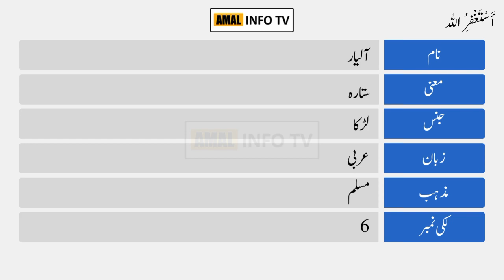Aliyar Name Meaning in Urdu | Aliyar Naam Ka Matlab Kya Hai | Amal Info TV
Aliyar (آلیار) is a Muslim boy Name. The aliyar Name Meaning in Urdu is "بلند، نامور, اعلی". Aliyar name is Arabic originated, and the Lucky Number is six (6) which is related/connected with Islamic Name aliyar. Also find other important details about aliyar name in this Video Like Color, Compatible Stone & Metals, Religion, Language, and Many More..!!

👉 Detail: In this video you will find all kind of details about aliyar name meaning in urdu, aliyar name meaning in urdu & lucky number, aliyar name status, aliyar name meaning whatsapp status or if you have any other query so you can ask in the comments section.